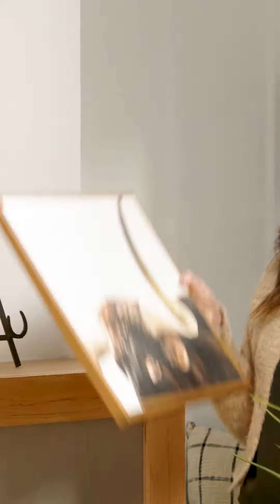Living Room Refresh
We're sharing some of our favorite ideas for curating a living room look you love.

We have everything you need to Live a Creative Life!® Offering you exceptional selection and value for a home decor refresh and ideas on DIY crafts. Get inspired today with how-to lessons from our easy-to-use video tutorials.